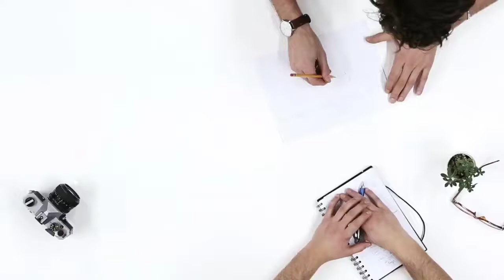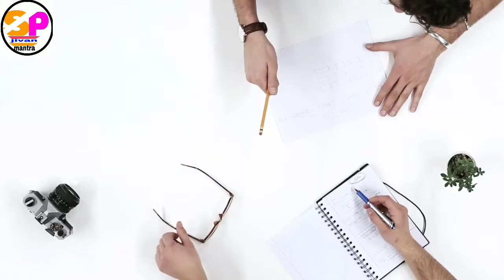घर बैठे पैसे कैसे कमाए, how earn money online, paise kaise kamaye.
🙏 Namaskar dosto 🙏
Mai hu Vicky Pandey swagat hai aap sabhi aap hi ke Youtube
Channel "" Sp jivan mantra " me .

Dosto  aaj ke iss video  me hum bat kerenge

MY SETUPS.
1.MY SMART FHONE..

2. MY LAPTOPS..

  3.MY STUDIO LIGHT

4..          GREEN SCREEN .. .
5..MY MIC...
6.. MY CAMERA  Fhnoe...